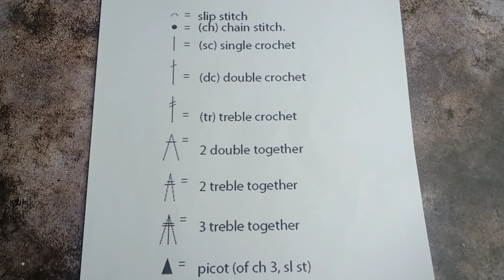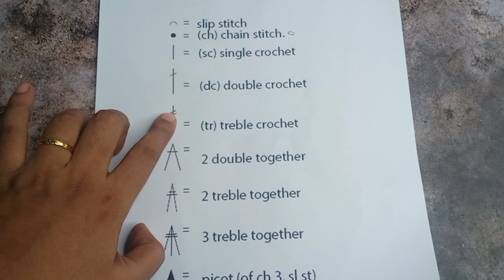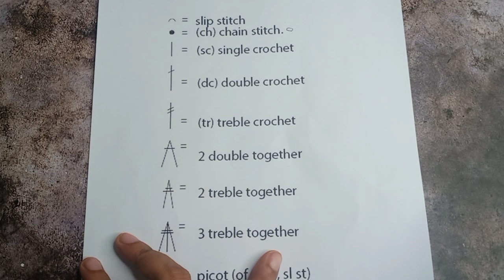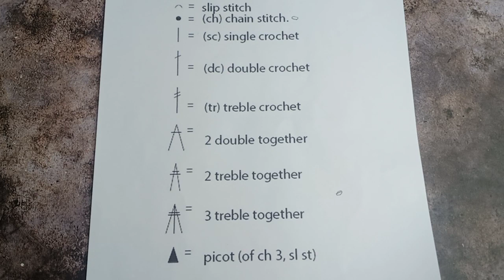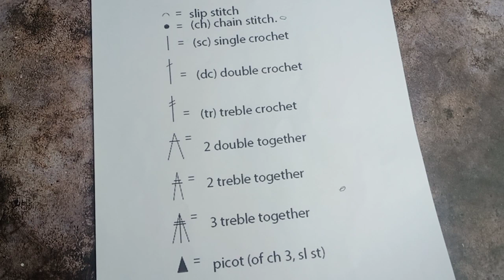কুশিকাটার স্টিস সিম্বল পরিচিতি